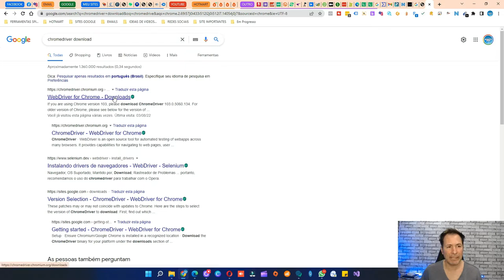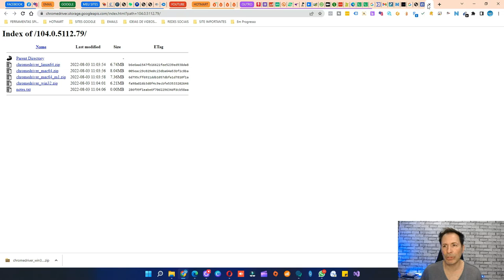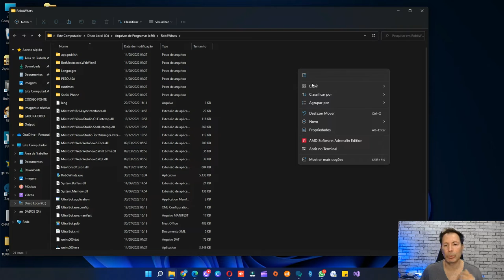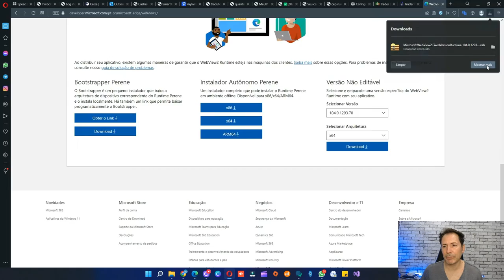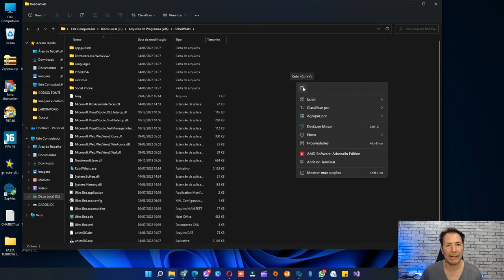MEU PROGRAMA DE WHATSAPP PAROU DE FUNCIONAR , COMO RESOLVER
Se você tem um programa de WhatsApp para envio de mensagens em massa e tudo mais e o mesmo parou de funcionar , aqui esta sua solução